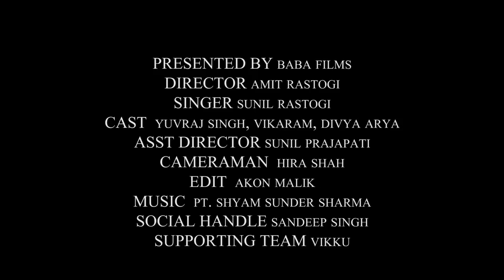Koi jab tumhara hriday tod de || cover song || Sunil Rastogi || Baba Films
koi jab tumhara hriday tod de

Director : Amit Rastogi
Singer : Sunil Rastogi
cast : Yuvraj singh , Vikram, Divya arya
Co- Director : Sunil Prajapati
Movie: Purab aur Paschim 1970
Camaraman : Hira shah
Edit : Akon Malik
social hendle : Sandeep Singh
Supporting Team : vikku